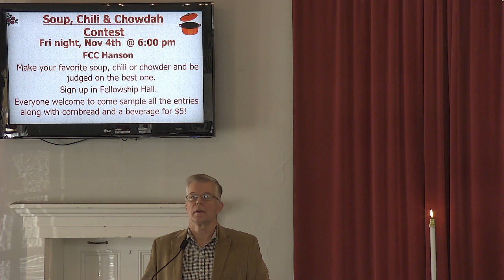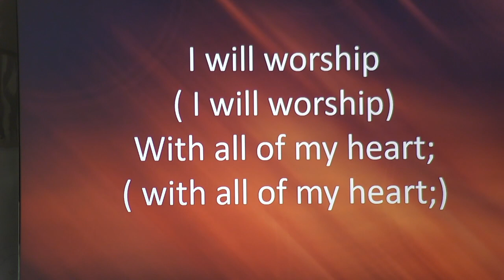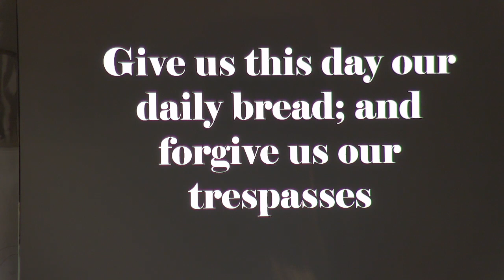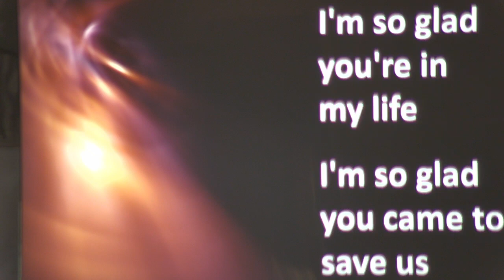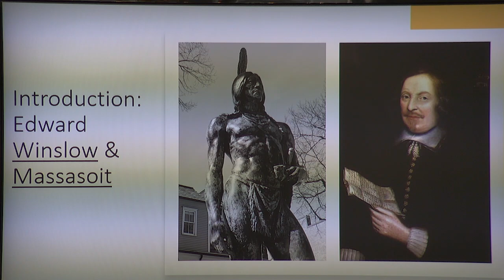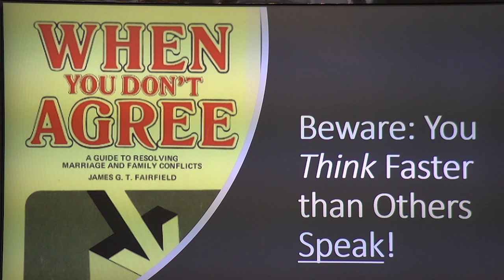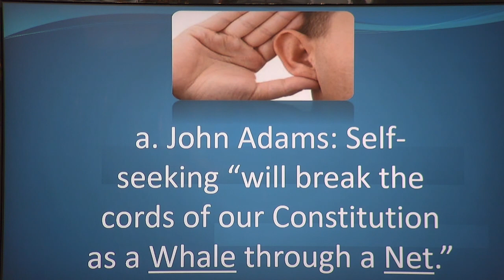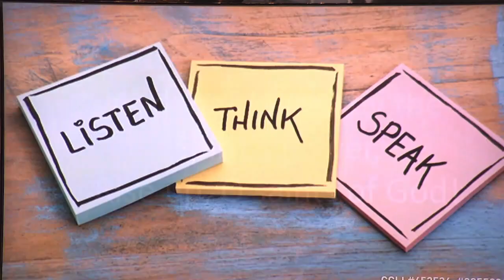Sunday Morning Worship -October 9, 2022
Welcome to Sunday Morning Worship at FCCHanson on  October 9, 2022. Join us weekly for Sunday Worship and Sunday School at 10am.